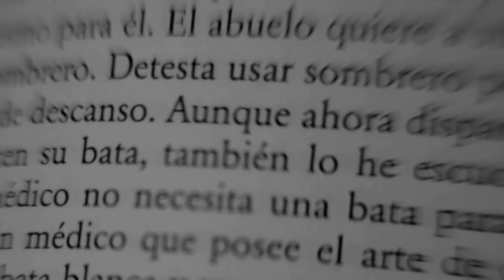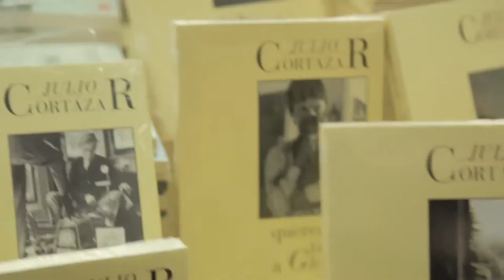ARCA en la FIL Guadalajara